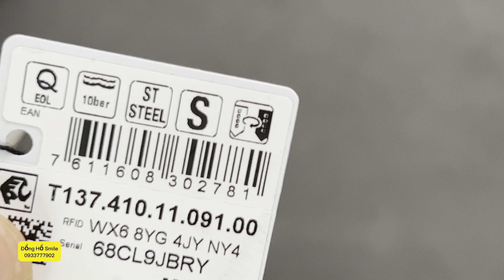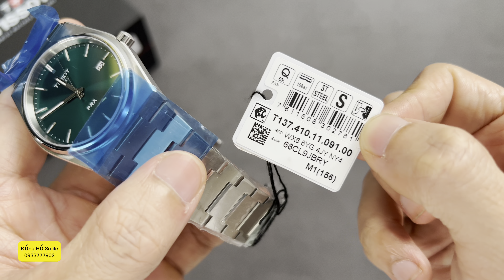[ĐỪNG XA LÁNH] Review Tissot Prx 40mm Quartz T137.410.11.091.00 Dial Green | Smile 0933777902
➯ Cảm Ơn ACE đã lựa chọn xem Video của Smile trong Hàng Triệu Video Ngoài Kia - RẤT CHÂN THÀNH CẢM ƠN ACE RẤT NHIỀU!
Bấm theo dỗi ỦNG HỘ Smile và có thêm Động lực ra nhiều Video hấp dẫn -mới tại 𝐒𝐦𝐢𝐥𝐞 nhé!
 𝐒𝐦𝐢𝐥𝐞 Authentic – 𝐋𝐮ô𝐧 𝐌Ĩ𝐌 𝐂ƯỜ𝐈, 𝐋Ắ𝐍𝐆 𝐍𝐆𝐇𝐄, ĐỒ𝐍𝐆 𝐇À𝐍𝐇 𝐜ù𝐧𝐠 𝐁ạ𝐧 – 𝐓𝐫𝐮𝐧𝐠 𝐓𝐡ự𝐜 𝐭𝐮𝐲ệ𝐭 đố𝐢 𝐯ề 𝐒ả𝐧 𝐏𝐡ẩ𝐦
Đồng  hồ Smile - #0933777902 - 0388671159 zalo hỗ trợ nhanh TƯ VẤN MIỄN PHÍ
Bao check trọn đời- Cam kết chính hãng 100% (Fake đền gấp 10 lần giá trị sản phẩm)
– Bộ sản phẩm gồm: Đồng Hồ – Hộp – Sổ – Phiếu Bảo Hành và Cam Kết Chính Hãng
💎 BH 05 NĂM - SHIP COD TOÀN QUỐC(KIỂM TRA MỚI THANH TOÁN)
✅ Hỗ trợ trả góp qua thẻ tín dụng 23 ngân hàng
✅ Hỗ trợ thanh toán bằng việc cà thẻ tín dụng (Credit)
260K NƠ TRANG LONG P12 BÌNH THẠNH